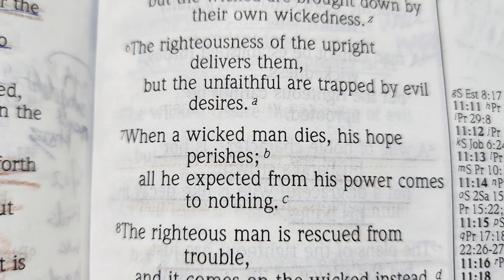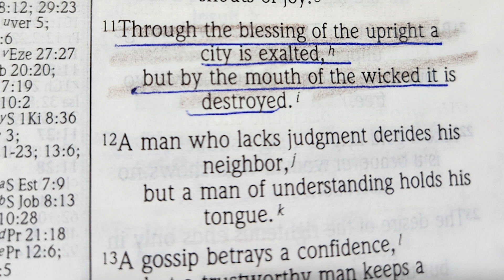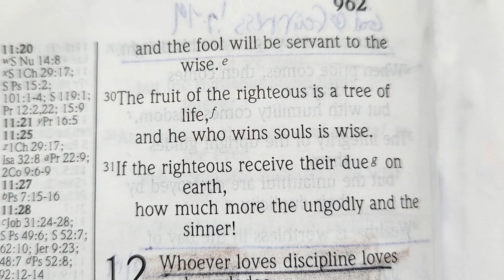Proverbs 11 Read by Nancy Stallard